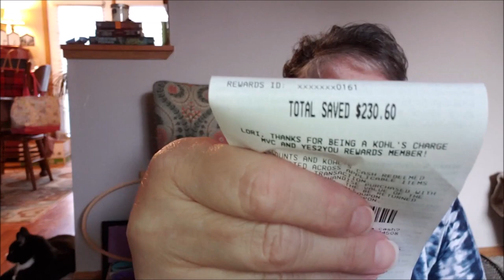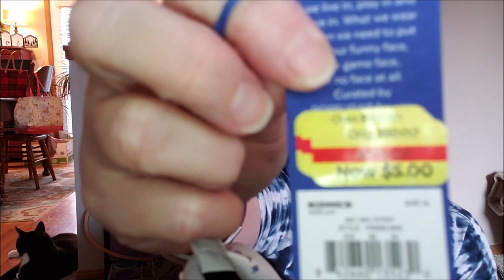Cardly Giveaway Winners and Kohls Clearance Finds